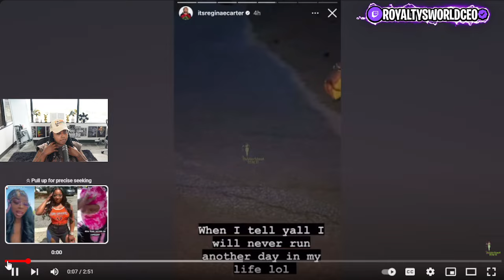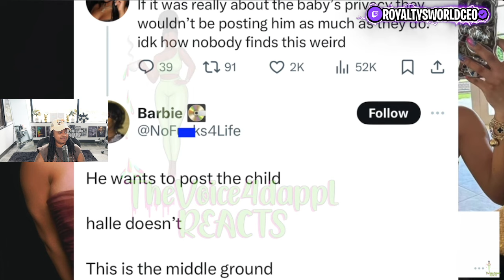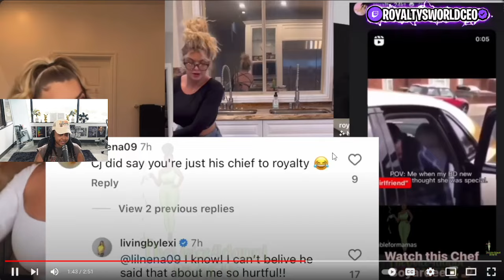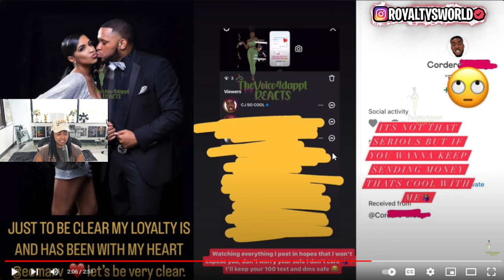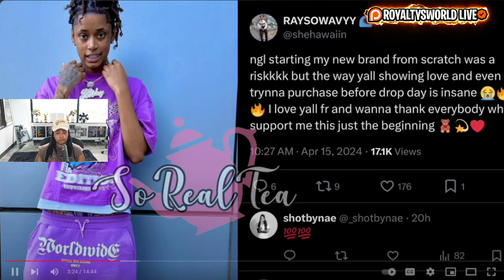DDG Tired Of PPL Speaking On His Famil 🤬 DDG Sets Record straight 😳 Reginae Carter Took A Hard Fall